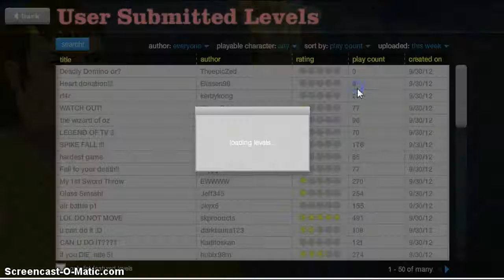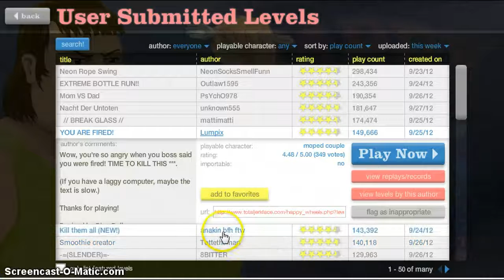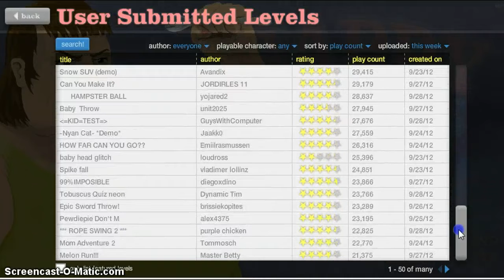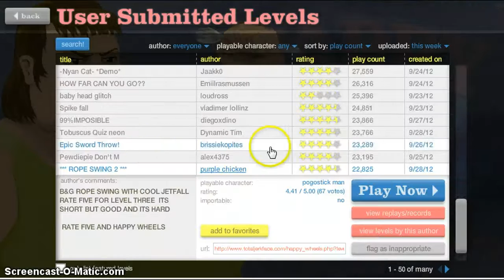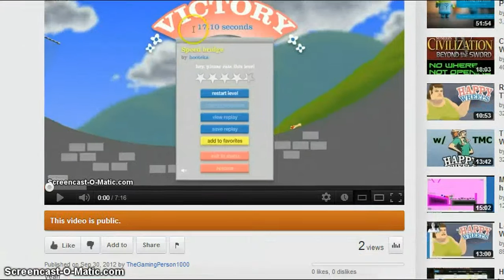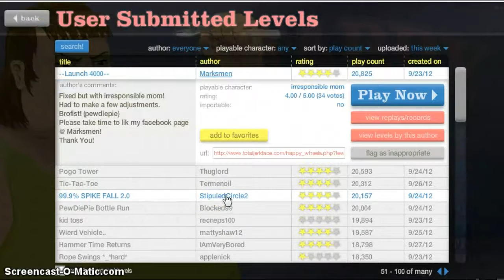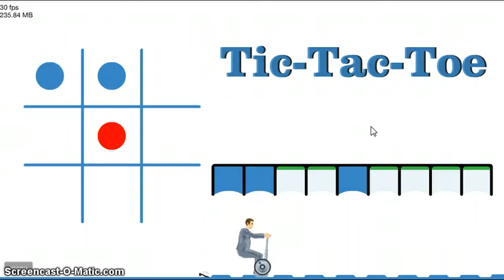Happy Wheels: Kill Your Boss!